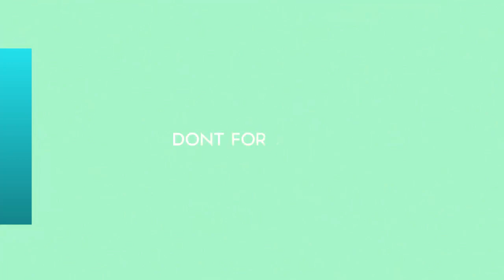Marisa Brel, feliz por Paloma: "Gracias a Dios la operación del drenaje salió bien"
Tras comunicar su preocupación antes de que su hija fuera operada, la periodista se mostró feliz luego del éxito de la intervención por la que tanto temía.
► Wit